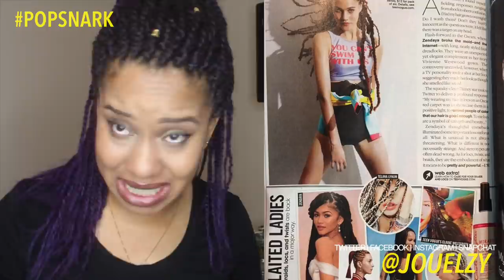PopSnark Eps 24 | Magical Black GIrls​​​ | Jouelzy​​​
E-NEWSLETTER(S)

HELP W/ YOUR HAIR

TECH INFO

Production:
Camera: Canon t3i
Lighting: Ring Light
Audio: H1 Mic
Editing Software: Final Cut Pro

​​​ About Jouelzy Jouelzy is an African American woman blogger, vlogger and author. Founder of the SmartBrownGirl movement she celebrates women of color throughout the African diaspora, curating discussions on Black America, politics, culture, African politics and the expanding experience of being a Black woman in America and Europe. This is her main YouTube channel where you can find weekly videos with witty commentary on current cultural topics that impact women of color, advocating for the smart brown girl so they too can advocate for all smart brown girls.